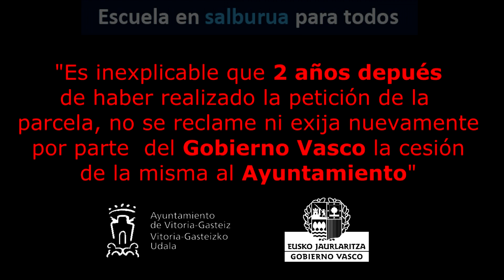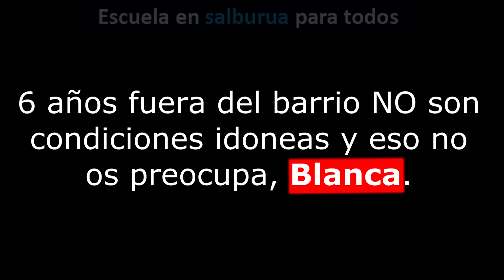Blanca Guerrero | Delegación Territorial de Educación de Álava